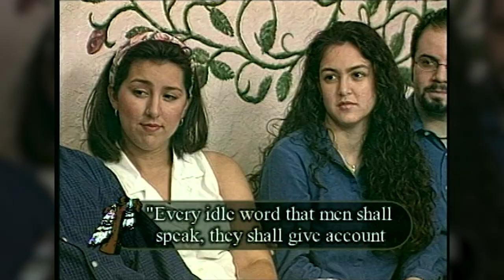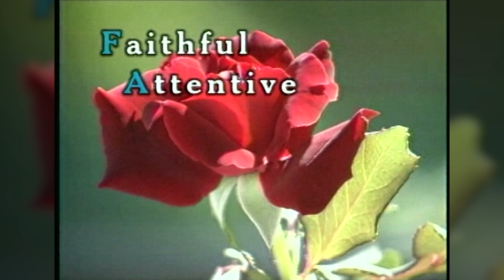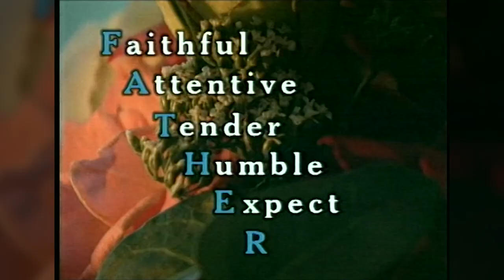How to be THE BEST father and husband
In this video we take a look back to the Earlier days of CrossTalk where Dr. Weiss sits down 3 of his sons and tells them how to be a good father and husband.